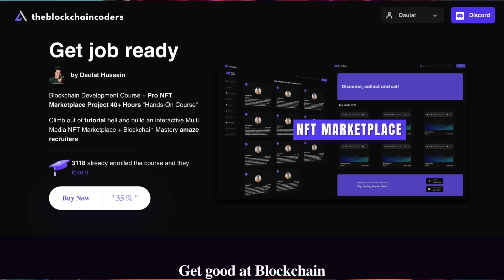Best Programming Languages for Blockchain Developers in 2024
Are you aspiring to become a blockchain developer but unsure which programming language to learn? In this video, we break down the top programming languages you need to know for blockchain development in 2024. From Solidity for smart contracts to Rust and Go for building scalable blockchain platforms, we cover it all. Discover the strengths of each language, where they’re used, and how to choose the right one for your career path. Whether you’re a beginner or an experienced developer, this guide will help you navigate the evolving blockchain landscape!

Workout Video: